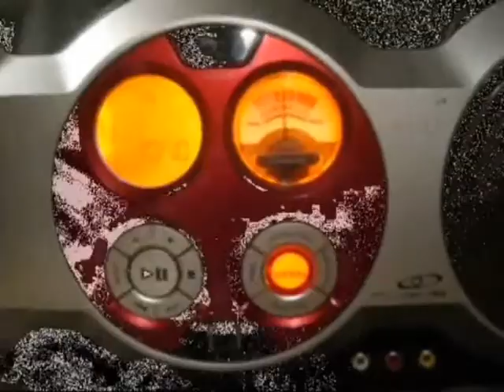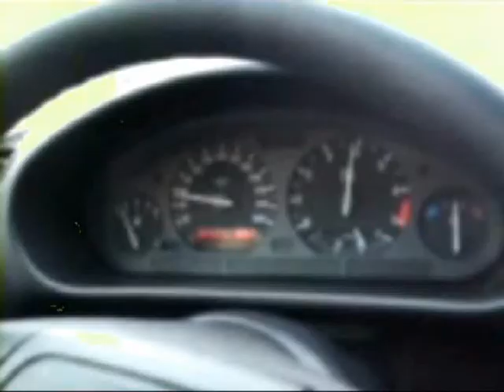BAS DLA MAS - Stworek Gandziorek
Beat/klip: BAS DLA MAS
Prawdziwa Historia Stworka-Gandziorka..kolejna moja produkcja i jakbym to określił-eksperymentalny Rap..pozdrawiam wszystkich którym Historie tego łobuza nie są obce:]